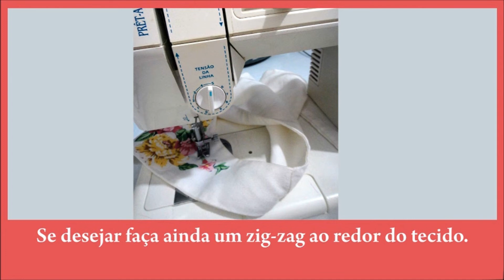Passo a Passo Customização em Roupa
Neste tutorial você vai ver como é simples transformar uma peça roupa, neste vídeo um colete.
O tecido for engomado para não desfiar na lavação com termolina leitosa da acrilex. Após foi colado na peça com entretela colante dos dois lados. No contorno do tecido ele foi pontiado ou feito um zigzag para evitar descolagem com o tempo de uso.
Ao final tachas e pedrarias foram ficadas para tornar mais fashion.